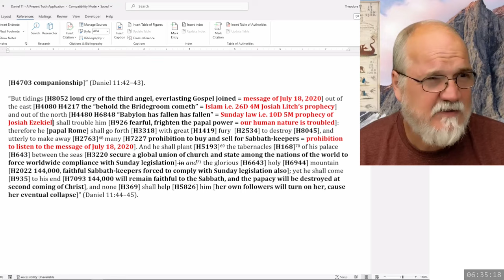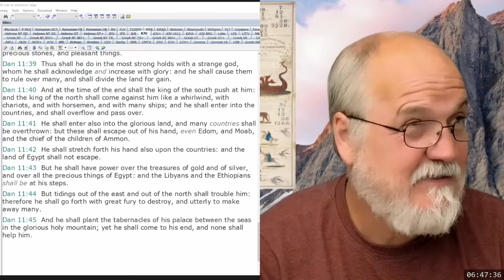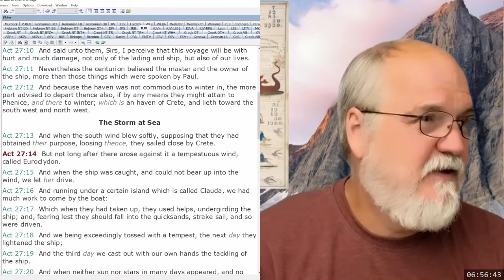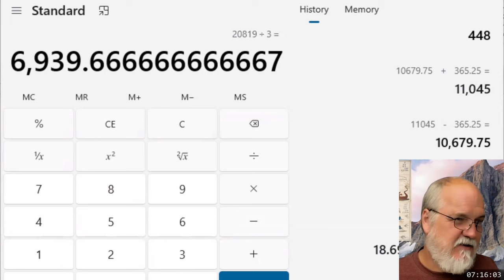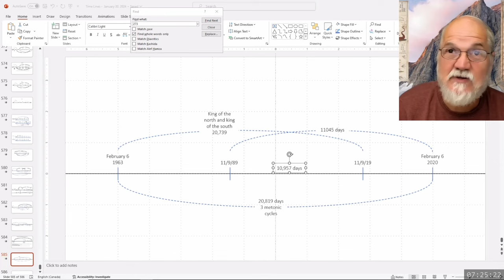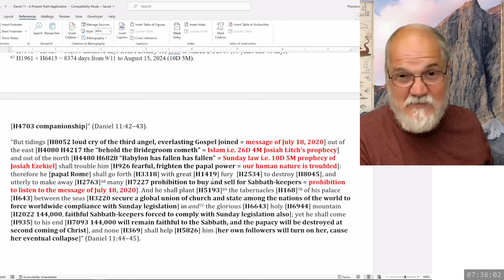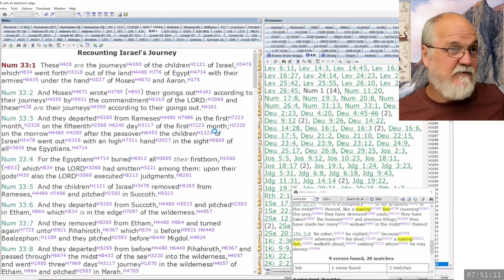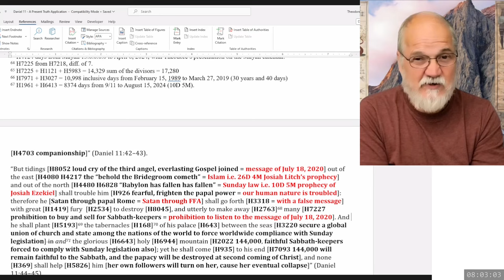2024 04 30 193. Daniel's Last Vision - Theodore Turner